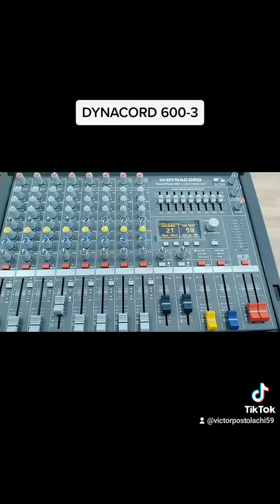DYNACORD 600-3, repair ch4, cleaning